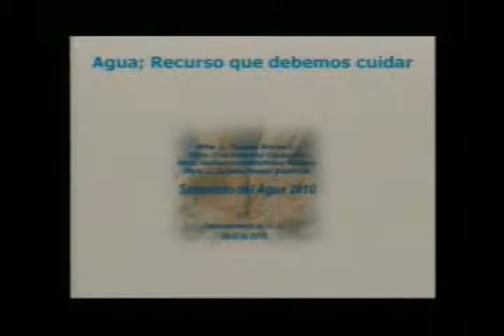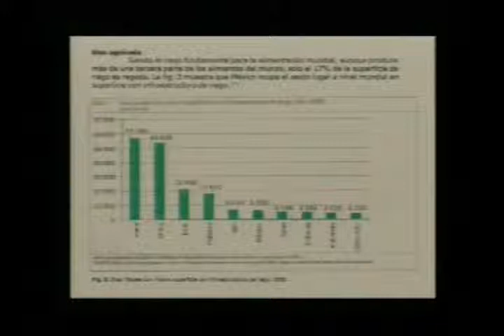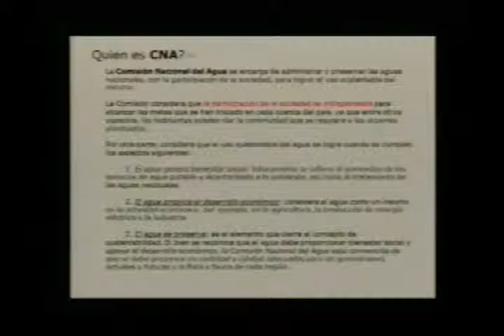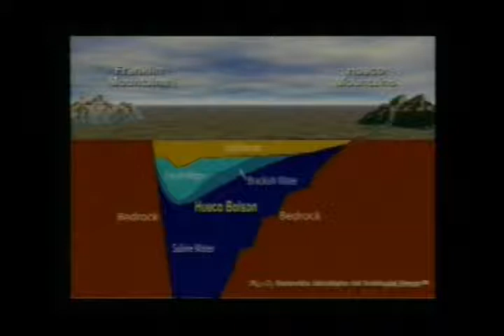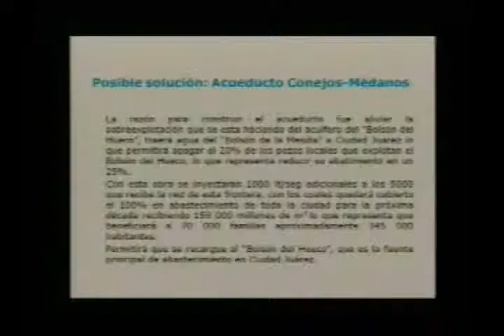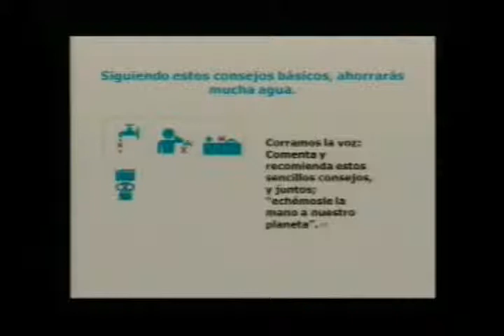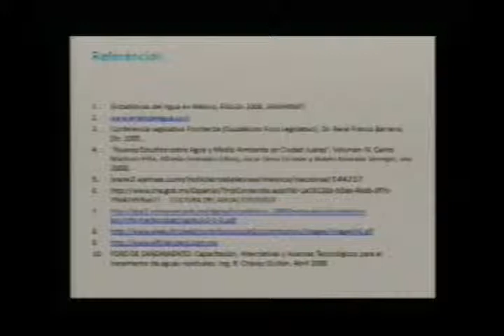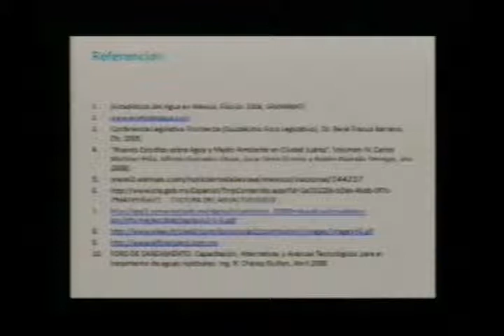Agua, recurso escaso que se debe cuidar.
Seminario del agua: 16 de abril de 2010
Ponente: Mtra. Susana Alonso López
Presenta: Dra. Edith Flores Tavizón